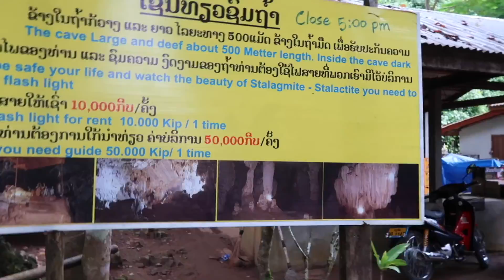Vang Vieng, Laos 2018 Day #2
I will be posting a lot more traveling video.